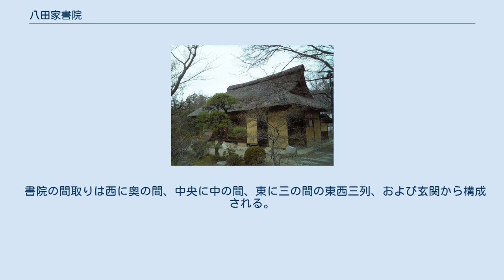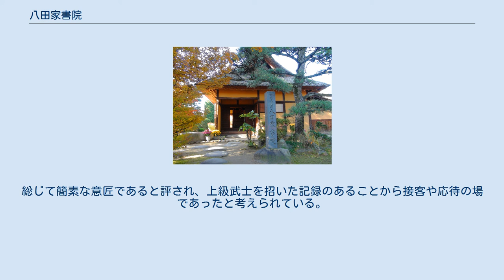八田家書院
八田家書院玄関（2010年11月撮影） 八田家書院（はったけしょいん）は、山梨県笛吹市石和町八田（旧東八代郡石和町八田）にある歴史的建造物。
八田家御朱印屋敷に付属する別棟書院である。
八田家御朱印屋敷は山梨県の史跡に、書院の建物は山梨県の有形文化財に、それぞれ指定されている。
なお、表門は石和陣屋から移築したものである。
 八田家書院全景（2010年3月撮影） 石和陣屋から移築された表門 八田家は戦国時代には甲斐守護・武田氏の家臣で、家中の財政を担う御蔵前衆（蔵奉行）を務める一方で商業活動も行う在郷商人であったという。
 甲斐国八代郡八田村（山梨県笛吹市）に居住する。
『甲陽軍鑑』では武田家の代官衆（御蔵前衆）として伊奈宗普（水上宗普）・諏訪春芳・八田村新左衛門尉・松木珪琳の4人の存在を記しており、このうち八田村新左衛門尉と松木珪琳が甲斐の商人として知られる。
八田家の由来書によれば、晴信（信玄）期の末木正重の子である末木家重（淡路守）を始祖とする。
家重は勝頼期には末木（笛吹市一宮町末木）の地を与えられ、末木姓を名乗ったという。
家重は天正9年頃に家督を嫡男の政清に譲り隠居し、武田氏滅亡後の天正15年（1587年）3月以前に死去している。
末木政清（東市佑）は天正10年（1582年）の武田滅亡後、甲斐を領した徳川氏に臣従し、慶長年間に八田姓に復した。
政清は徳川家康から諸役免許状（朱印状）を受けて安堵され、有力郷士となる。
ほか、家重の子（政清の弟）もしくは正重の子（家重の弟）とされる末木新左衛門尉（八田村新左衛門尉）がいる。
 屋敷地は甲府盆地東部、標高273メートルの沖積低地上に位置する。
笛吹川の旧河道沿いで、八田家書院の南には甲州街道が通過し、街道沿いには石和八幡宮や日蓮宗寺院の遠妙寺（ともに笛吹市石和町市部）などが所在している。
江戸時代の絵図によれば八田家屋敷は規模が大きいものの、現在では多くの郭群は宅地化されており、八田市之丞屋敷地が残る。
屋敷跡は東西120m・南北150mの変形方形。
周囲は濠、東側一部と北側には幅7～10mの土塁と堀が築かれている。
屋根は茅葺の入母屋造。
 屋敷内の邸宅などは、武田氏滅亡の際に焼失したという。
江戸時代後期の安政6年（1859年）には、八田家の南を流れる笛吹川において水害が発生し、その影響を受けて書院に仮設した建物が主屋となっていたが、近代には1940年（昭和15年）に再建された。
書院は主屋の南側に位置し、江戸初期の建物。
築造年代は同家に所蔵されている『永々日記』寛政4年（1792年）条や、八田家の菩提寺である真言宗寺院・願念寺（笛吹市石和町八田）の書付から慶長6年（1601年）であると判明する。
 1961年（昭和36年）12月7日には八田家書院が山梨県指定有形文化財（建造物）に指定され、土蔵棟札と古記録4点（「永々日記」「家政歴年誌」「地相図面」「八田村古絵図」）が附（つけたり）指定となっている。
1969年（昭和44年）11月20日には八田家御朱印屋敷が山梨県指定史跡となった。
 書院の間取りは西に奥の間、中央に中の間、東に三の間の東西三列、および玄関から構成される。
総じて簡素な意匠であると評され、上級武士を招いた記録のあることから接客や応待の場であったと考えられている。